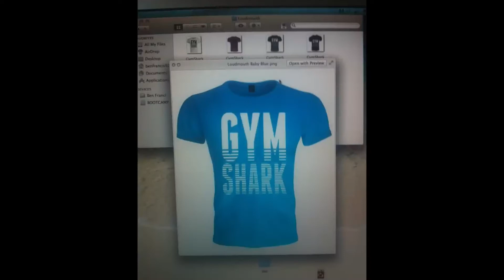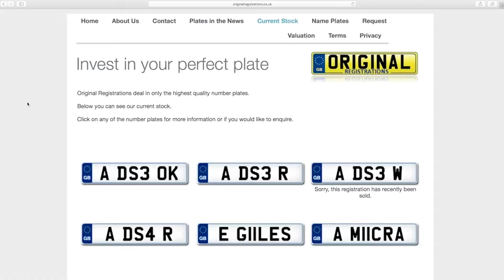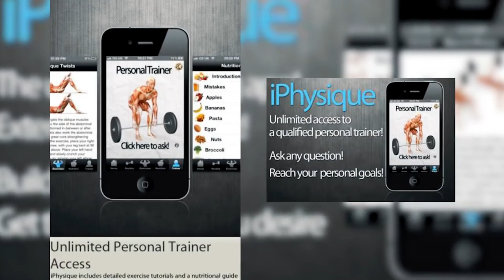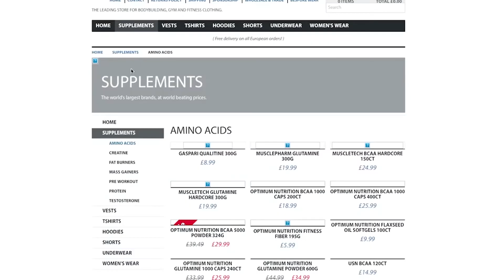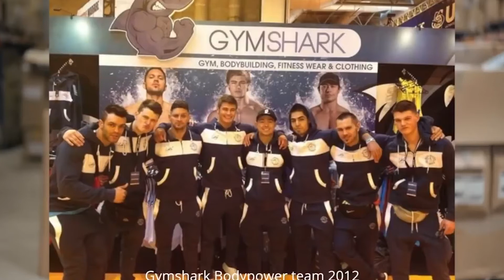Creative Entrepreneurs Podcast: Ben Francis Founder of Gymshark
The CE Podcast discusses all things creativity and entrepreneurship. We take a deep dive into some of the most successful and dynamic entrepreneurs where they have turned their creativity into careers.

Today we speak with Ben Francis, Founder for Gymshark.

The full show can be found on Apple Podcast or Spotify for Android users.